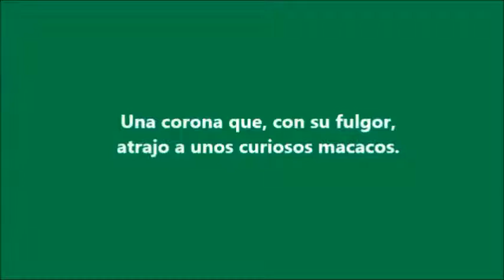Tráiler KINMO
Tráiler del KINMO guionado y producido por los alumnos de 7° grado de la Escuela 22 D.E. 6 "M.S. de Gurruchaga" a partir de la utilización de Scratch, Cam Studio, Paint, Google Docs y Movie Maker.